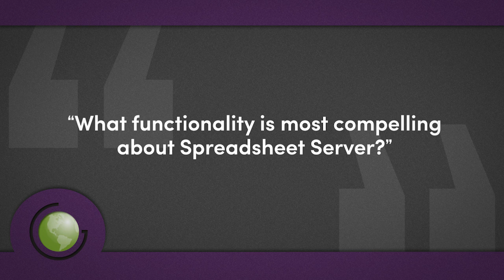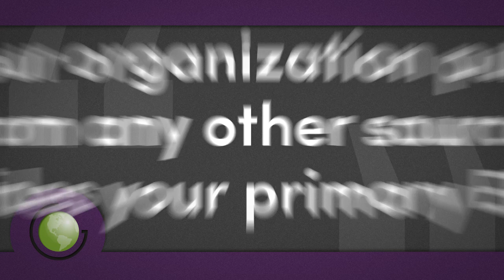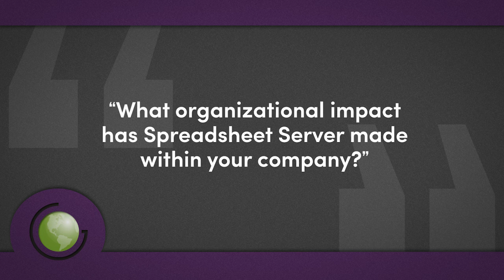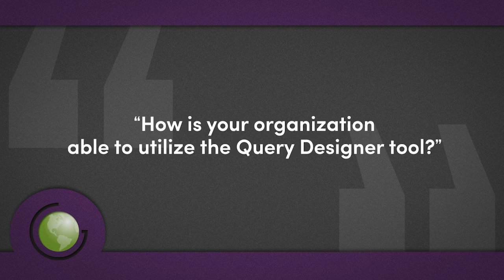ERP Reporting Software - Metromont saved 10 hours with Spreadsheet Server ERP Excel Reports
ERP Reporting Software
Jim Hutcheson, Systems Manager from Metromont Corporation in Greenville, SC discusses how Spreadsheet Server has helped automate their ERP Reports.  Spreadsheet Server now acts as their ERP Reporting Software saving them time, money, and resources.  Listen to the video as he describes how Query Designer, a feature of Spreadsheet Server, saved their company 10 hours on 1 report!

What used to take hours in your ERP now takes minutes with Spreadsheet Server.  Global Software, Inc.’s Spreadsheet Automation Suite completely automates the process of retrieving, reporting, and distributing ERP data throughout the enterprise.

**Transcript**
I think the biggest thing is that we wanted something in a program that our users would be familiar and comfortable with.  For us, and I think for a lot of users, that’s Excel.  We really wanted Excel to be the cornerstone of the reporting environment.
Spreadsheet Server just has such a great fit in Excel.  You’re able to easily drill-down and look at information.  You are able to re-group and re-sort it.  You have so many options with Spreadsheet Server that the users can kind of “self-learn” it and there is not a big learning curve like other products.  The ease-of-use was a big selling point for us.

We have a product that we use for our manufacturing process called Concrete Vision.  Because that’s a SQL database, we are able to use Spreadsheet Server to write queries and return that data into Excel so our managers can look at labor, tickets, and different factors in Excel along with the Viewpoint ERP data.  Along with time and attendance, we are also looking our hours and how we are doing against budget.  We use Spreadsheet Server for that too.

In the past we have used Power Pivot.  The capabilities are there.  That’s the beauty.  It’s all in Excel.  So any add-ins you use with Excel, Spreadsheet Server is just another add-in and they can play together.  That’s the thing we like so much about it.
It’s amazing when the managers out in the field can drill-down into their own information and then they are able to take action on that data.  The day that they are looking at the report, they can drill-down and see where the invoice was that created the problem.  They can deal with it right then rather than getting a paper report, looking through it, making notes, forgetting about dealing with it.  It is more interactive.  I see the problem.  I can talk to the person or deal with the problem right then.  They drill down while they are looking at an issue into the sub-ledger information.  That’s more interactive in helping them solve and answer their questions.
We had a financial analyst set up a dashboard for us.  It is basically a spreadsheet with a lot of different graphs showing:
• How much we have poured in concrete month-to-date
• How much cash we have coming in
• The outflow of cash
• Etc.

During the Query Design training, we were able to take one of those charts he did and just replicate it real quickly in Query Designer.  That saved about 10 hours right there.

ERP Reporting Software
Spreadsheet Server automates the entire process of ERP Reporting.  While there are many ERP Reporting Software options, Spreadsheet Server allows the flexibility of being able to connect and report on any ERP system that allows an ODBC connection.  It is even capable of pulling data from multiple data sources and consolidating that data into one report.

ERP Reporting Software